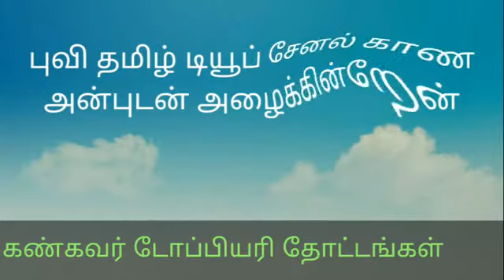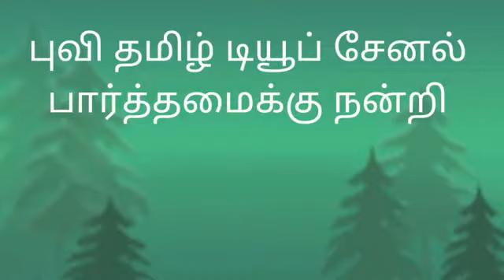டோபியரி# தோட்டங்கள்.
Topiary is the horticultural practice of training perennial plants by clipping the foliage and twigs of trees, shrubs and subshrubs to develop and maintain clearly defined shapes,[1] whether geometric or fanciful. The term also refers to plants which have been shaped in this way. As an art form it is a type of living sculpture. The word derives from the Latin word for an ornamental landscape gardener, topiarius, a creator of topia or "places", a Greek word that Romans also applied to fictive indoor landscapes executed in fresco.
டோபியரி என்பது மரங்கள், புதர்கள் மற்றும் துணை புதர்கள் ஆகியவற்றின் பசுமையாக மற்றும் கிளைகளை கிளிப் செய்வதன் மூலம் வற்றாத தாவரங்களுக்கு பயிற்சியளிக்கும் தோட்டக்கலை நடைமுறையாகும், இது தெளிவாக வரையறுக்கப்பட்ட வடிவங்களை உருவாக்க மற்றும் பராமரிக்க,  வடிவியல் அல்லது கற்பனையானதாக இருந்தாலும் சரி.  இந்த வழியில் வடிவமைக்கப்பட்ட தாவரங்களையும் இந்த சொல் குறிக்கிறது.  ஒரு கலை வடிவமாக இது ஒரு வகை வாழ்க்கை சிற்பமாகும்.  இந்த வார்த்தை ஒரு அலங்கார நிலப்பரப்பு தோட்டக்காரர், டோபீரியஸ், டோபியா அல்லது "இடங்களை" உருவாக்கியவர் என்ற லத்தீன் வார்த்தையிலிருந்து உருவானது, இது கிரேக்க வார்த்தையாகும், இது ரோமானியர்களும் ஃப்ரெஸ்கோவில் செயல்படுத்தப்படும் கற்பனையான உட்புற நிலப்பரப்புகளுக்கு பயன்படுத்தப்பட்டது.
टोपरी स्पष्ट रूप से परिभाषित आकृतियों को विकसित करने और बनाए रखने के लिए वृक्षों, झाड़ियों और उप-वृक्षों की पत्तियों और टहनियों की कतरन करके बारहमासी पौधों को प्रशिक्षित करने का बागवानी अभ्यास है, चाहे वह ज्यामितीय हो या काल्पनिक।  शब्द उन पौधों को भी संदर्भित करता है जिन्हें इस तरह से आकार दिया गया है।  एक कला के रूप में यह एक प्रकार की जीवित मूर्तिकला है।  यह शब्द एक सजावटी परिदृश्य माली, टॉपिअरियस, टोपिया या "स्थानों" के निर्माता के लिए लैटिन शब्द से निकला है, एक ग्रीक शब्द है जो रोम के लोगों ने भी फ्रेस्को में निष्पादित काल्पनिक इनडोर परिदृश्य पर लागू किया था।